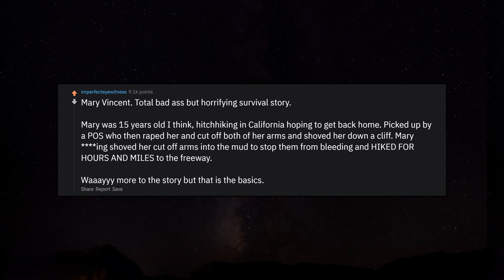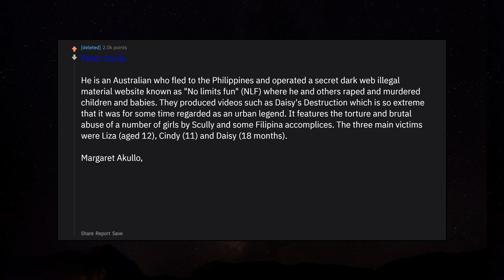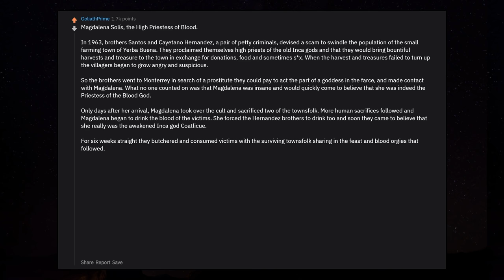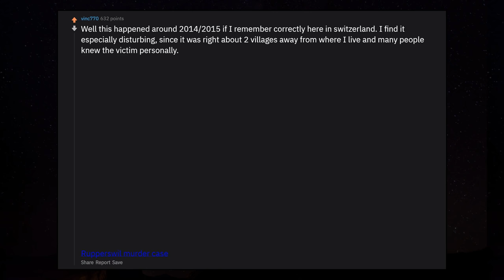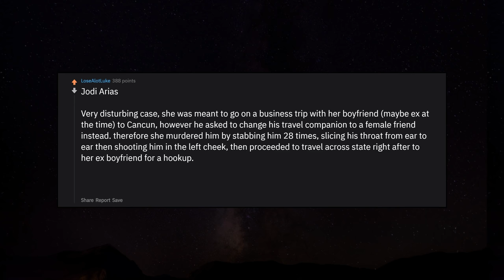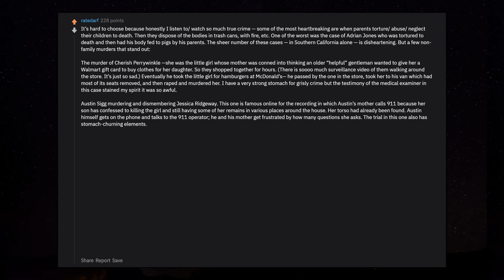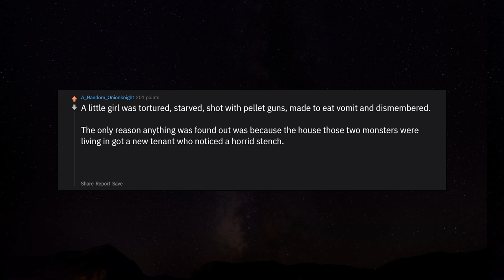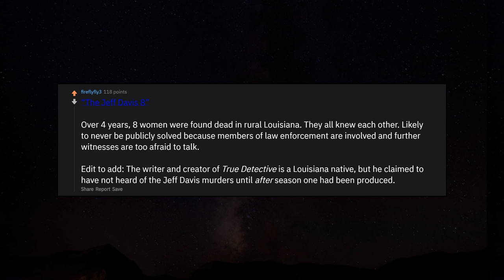What is the Most Disturbing Crime Story you know? r/AskReddit Reddit Stories | Top Posts